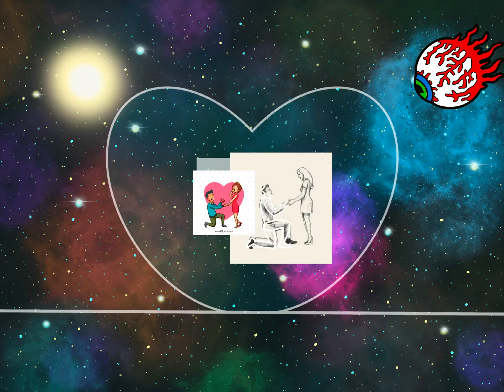Art Attack #3: S&S Terraria Proposal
timelapse of a recreation of a special moment